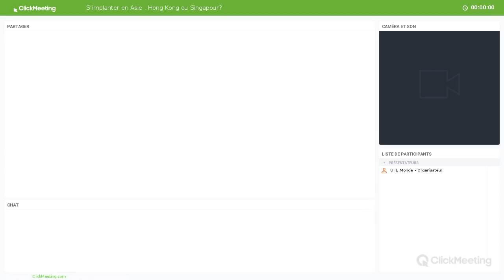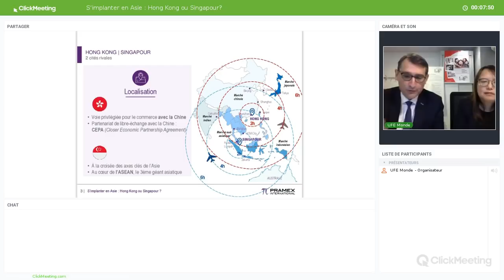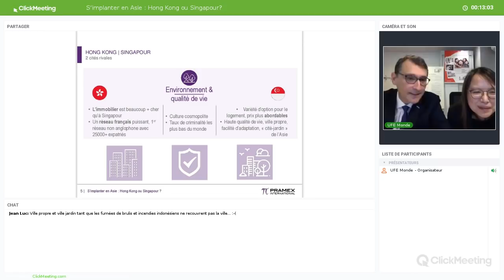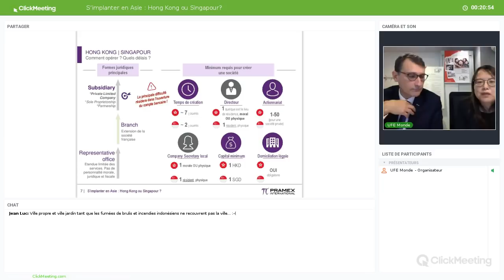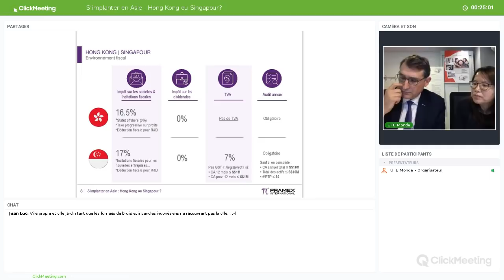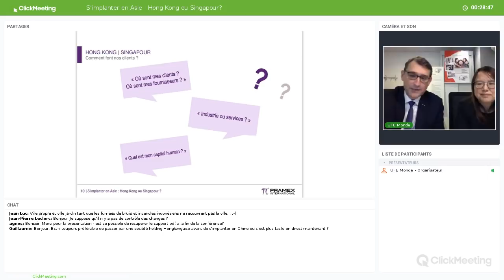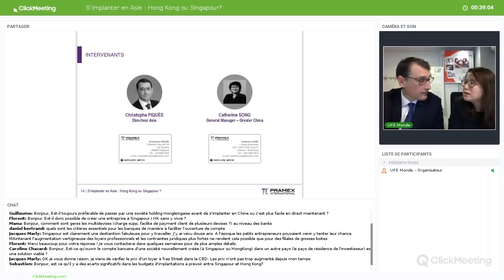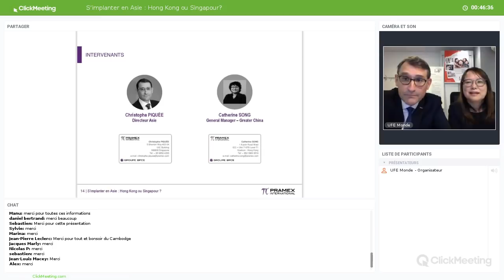S’implanter en Asie : Hong Kong ou Singapour?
Webinar du 21 mars 2019 organisé par l'UFE Monde.
Intervenants : Catherine SONG, General Manager Greater China pour Pramex International, basée à Hong Kong.
Christophe PIQUEE, Head of Asia & General Manager Singapour.